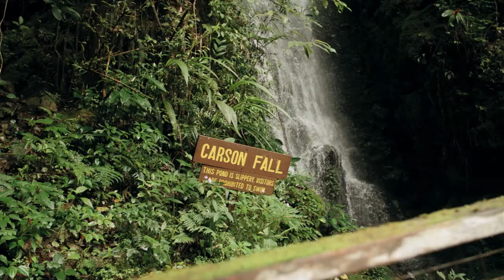Как выглядят 42-летняя Кейт Хадсон и ее мать – 75-летняя Голди Хоун – в купальниках на пляже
Дочки-матери: две замечательные актрисы соответствуют образам жизнерадостных и открытых блондинок, в которых они обычно перевоплощаются в кино.